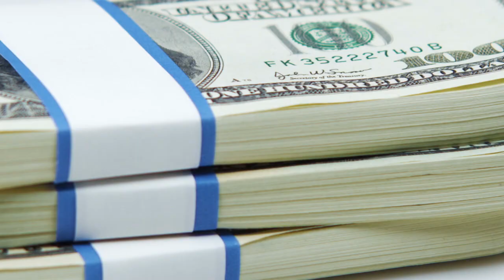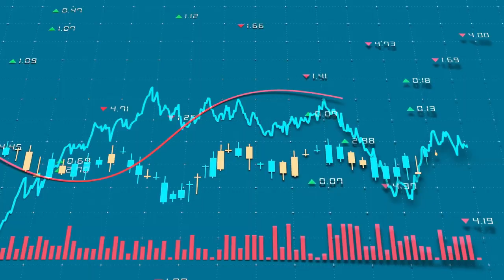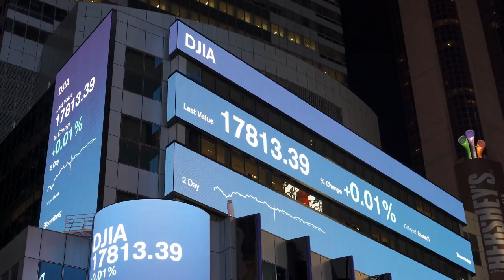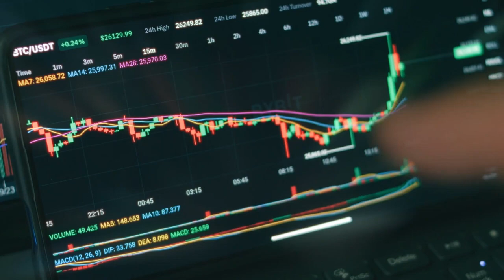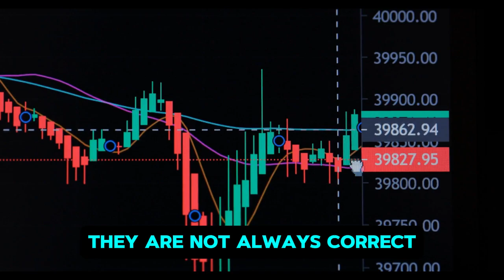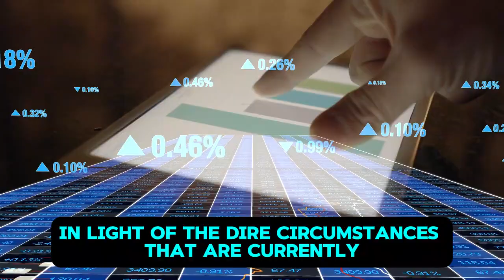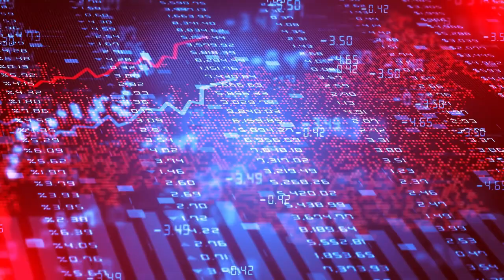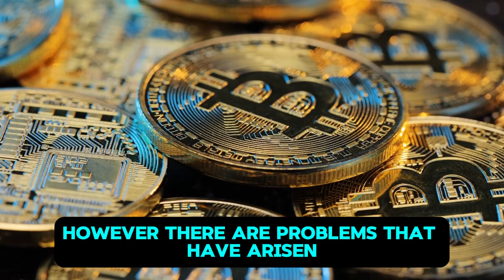AMC STOCK UPDATE: MAJOR BANKS ARE ABOUT TO COLLAPSE! LIQUIDATIONS COMING!